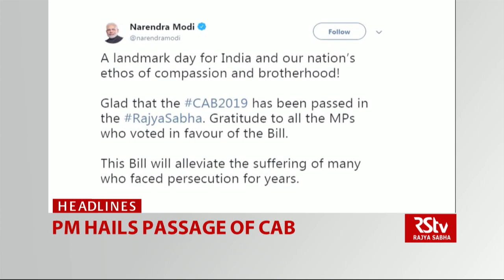Top Headlines (English - 9:30 am)